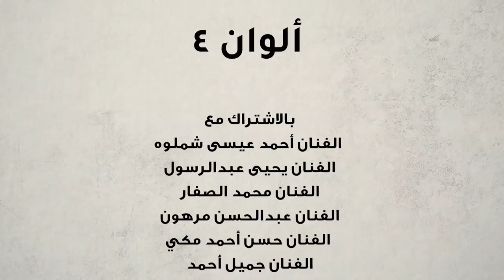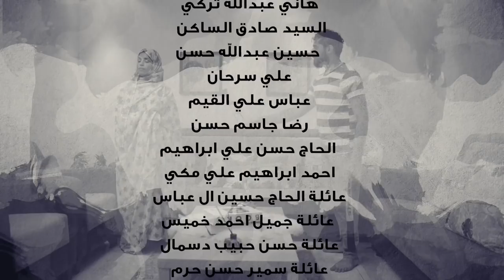مسلسل الوان 4 - حلقة: إذا صابر ركب السيكل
الحلقة الأخيرة: اذا صابر ركب السيكل

كلمات: أحمد عبدالهادي السعيد
تصوير: محمد القيم
فكرة واخراج: صادق حسين ال عباس

نلقاكم في أعمال قادمة

انتاج: MMP 2022